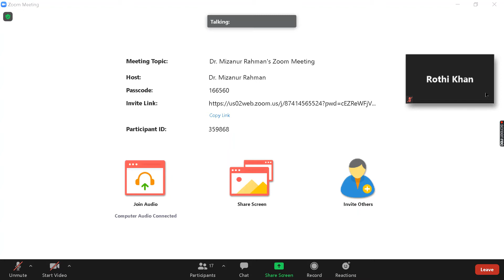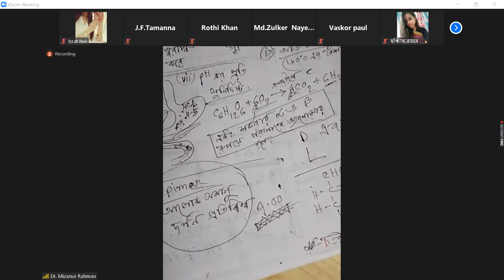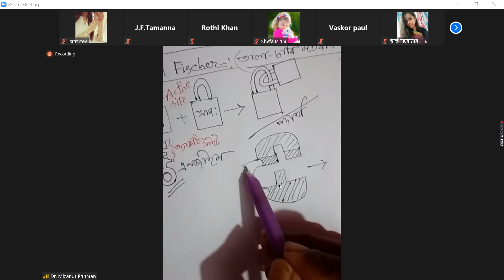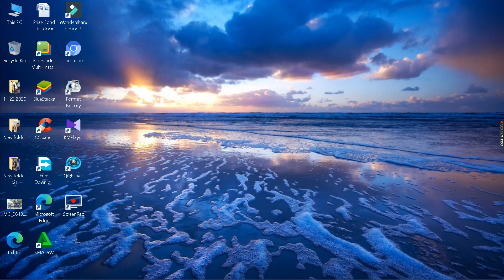biology 1st paper chpter 3 cls 21